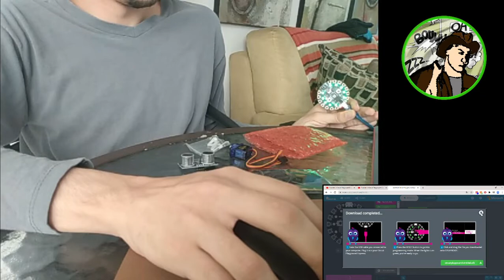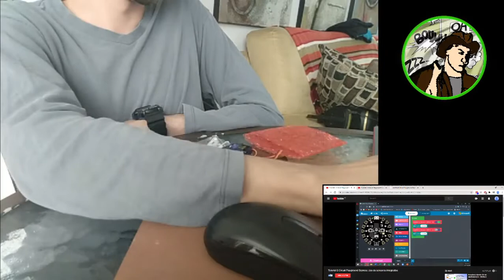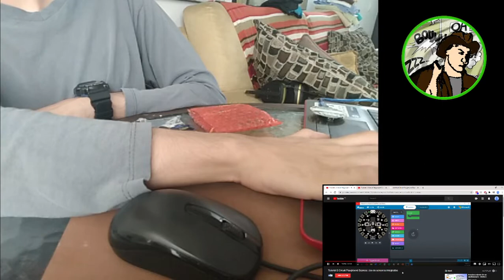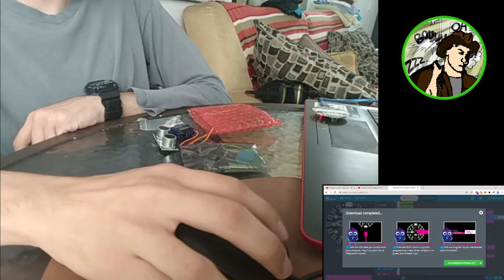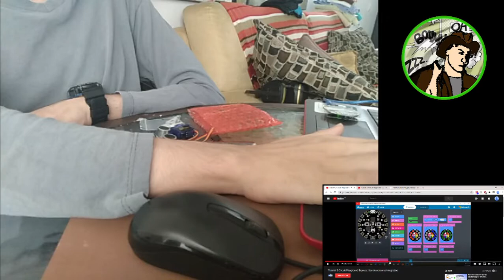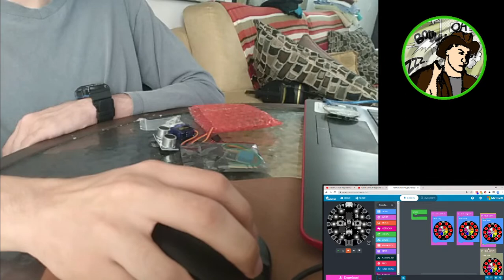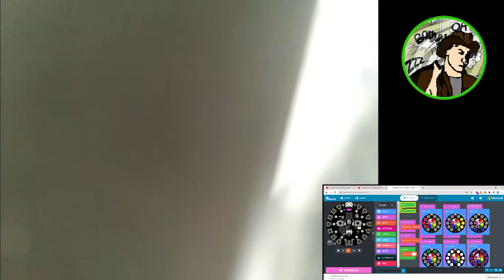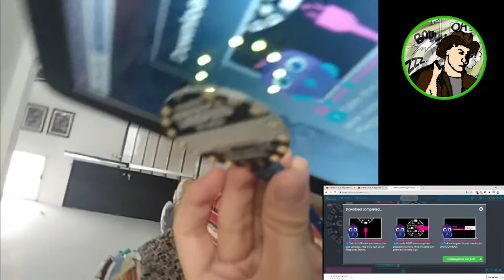Cinematica y dinamica - Taller tutorial del kit - Bad Videos